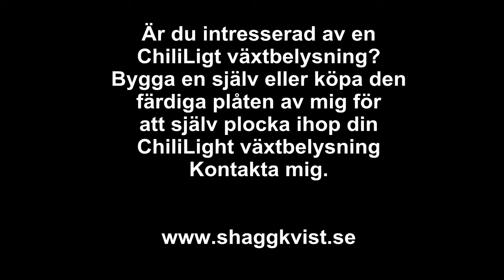Stickans ChiliLight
En växtbelysning med lågenergi lampor 2x30W 4000K